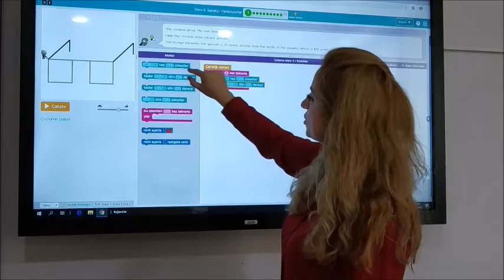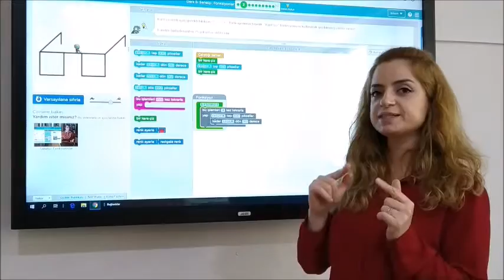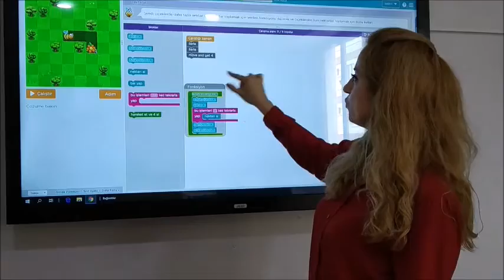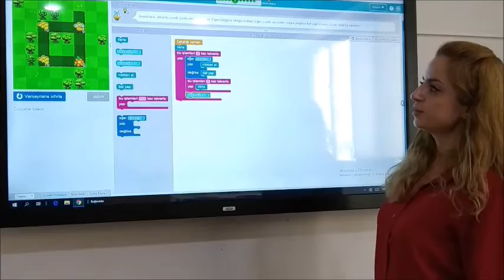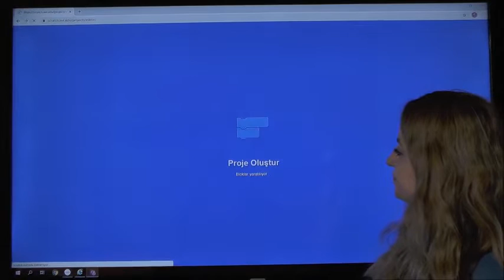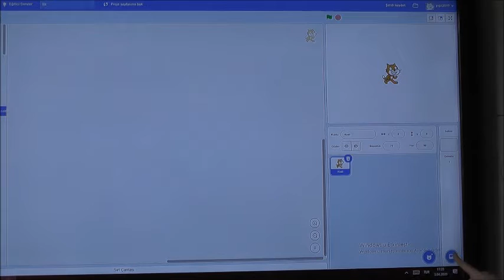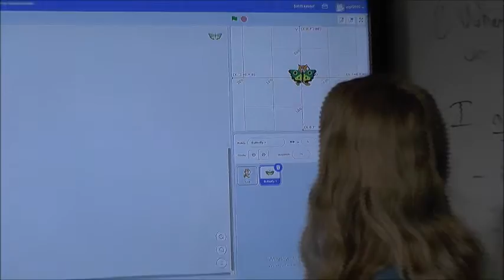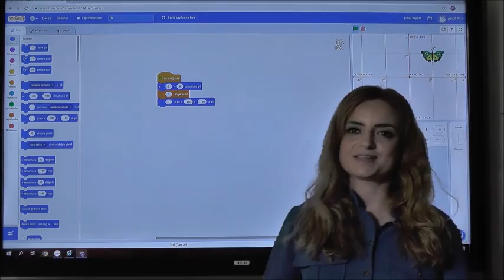6. Sınıf CODE.org Ödevi ve Scratch Programı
Kodlama dersi